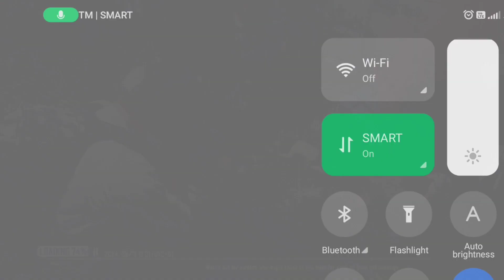epic comeback but save by the teammates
save by teammatae winner winner chicken dinner